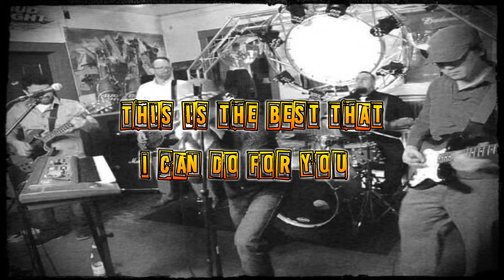Red Shift Heads Or Tails Lyric Video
Red Shift's Lyric Video for Heads or Tails, the last track on their debut EP, By Design.